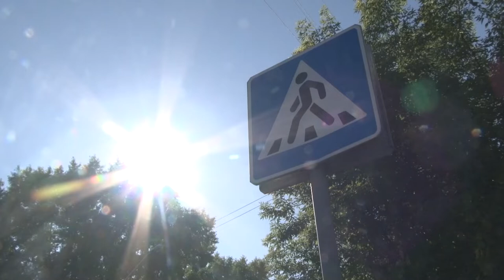«Коммунальный патруль»: 07.08.18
- под самый корешок. Барнаульцы спрашивают, когда на улицах города появятся долгожданные дорожные знаки?

- путь в никуда. Почему дорожные службы не договорились с коммунальными?

- джунгли зовут. Какая может быть трава у дома?